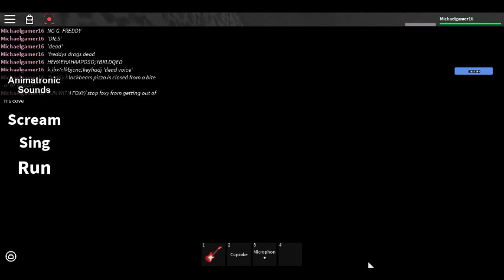Fun With Foxy/ ROBLOX /Fun Nights At Freddys